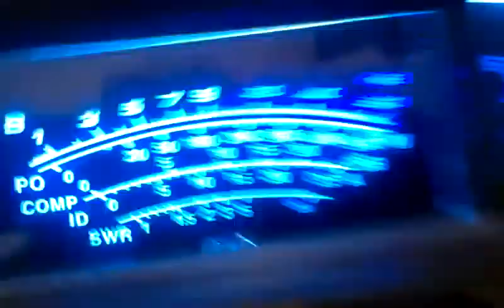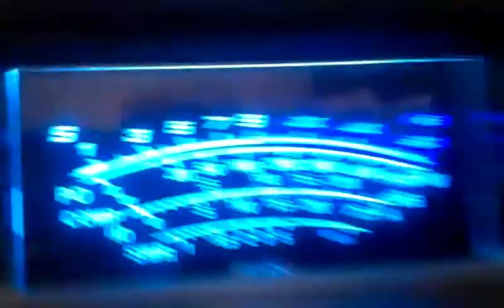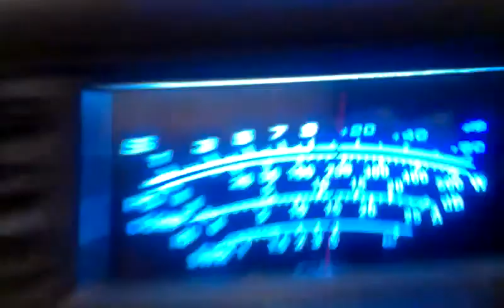Colorado, California, and the Rest lol